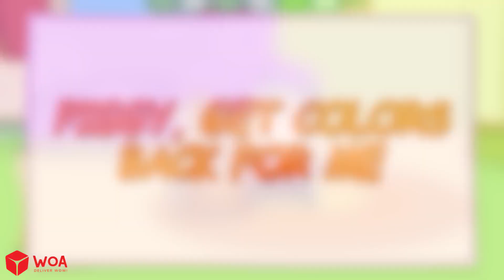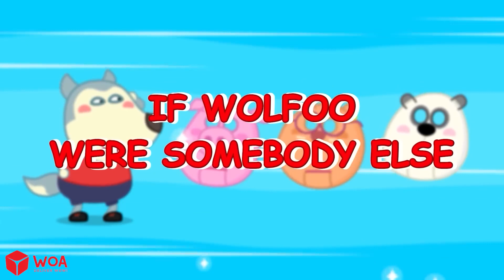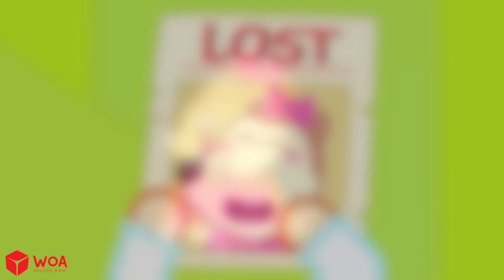¡Papá, No me dejes solo! 🥺 Cuando papá no está Wolfoo en español 1 Hora